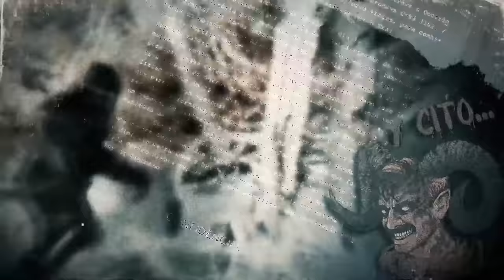E124: Zodiac Parte 2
Los asesinatos que se le conocen con certeza al asesino del Zodiaco tienen un modus operandi similar, a excepción del último. Después de ese, amenazó en sus cartas con matar más y ser más cauteloso para que no lo atraparan, se atribuyó 37 asesinatos pero sólo se le han demostrado 5.